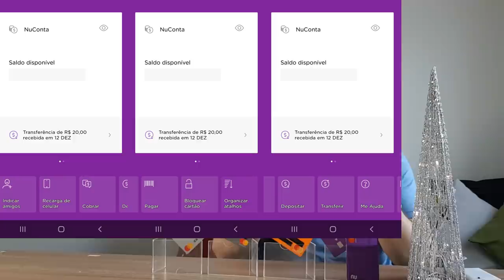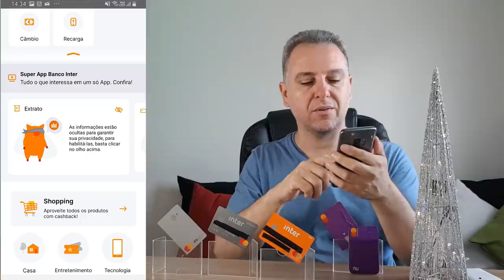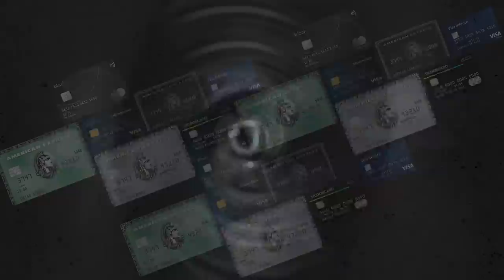💳Banco Inter, Nubank, C6Bank| Qual dos três foi a MELHOR CONTA Digital em 2019?🚀